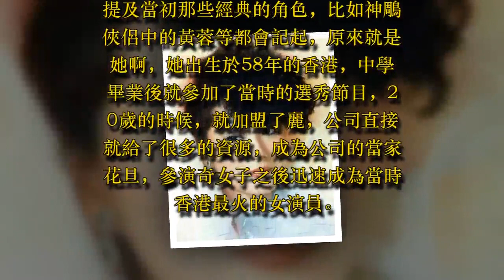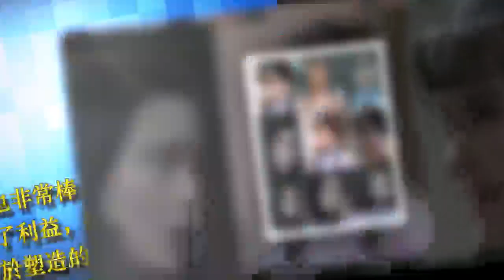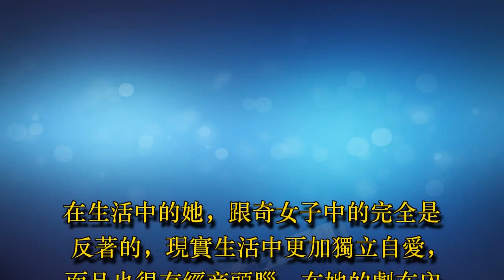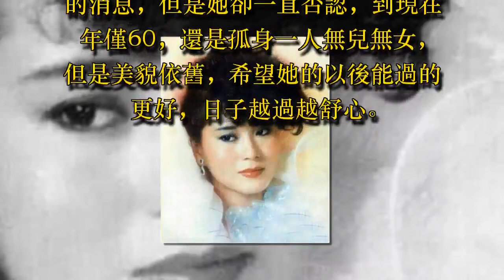60歲孤身一人無人娶，美得驚艷還是個富婆，曾與張國榮演姐弟！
我們總會對美人印象深刻，就比如就是年代的以為香港美女魏秋樺，只要提及當初那些經典的角色，比如神鵰俠侶中的黃蓉等都會記起，原來就是她啊，她出生於58年的香港，中學畢業後就參加了當時的選秀節目，20歲的時候，就加盟了麗，公司直接就給了很多的資源，成為公司的當家花旦，參演奇女子之後迅速成為當時香港最火的女演員。而且出演的電視劇在當時是幾乎每家人都追的電視劇。

而且她的演技也非常棒，在奇女子中塑造了一個為了利益，把幾個男人耍的團團轉，由於塑造的角色太過於經典，以至於被很多人罵，也從另一個角度證明了演技過硬，直到後來公司的新人開始增多之後，她的資源也慢慢減少，但是就算是只有一些討人厭的反角，但是用自己優秀的演繹人物的表演手法塑造成經典。也成為很多人的回憶，就包括世界級的冠軍李小雙。

後來公司改名之後，大多數演員都慢慢退出，只有她念著舊情，一直堅守到88年，89年的時候去了台灣發展，也拍了不少作品，其中就有《神鵰俠侶》 、《浮生六劫》中飾演張國榮的姐姐車京生等。

在生活中的她，跟奇女子中的完全是反著的，現實生活中更加獨立自愛，而且也很有經商頭腦，在她的劇在內地引起巨大